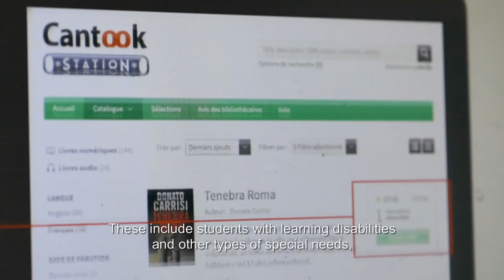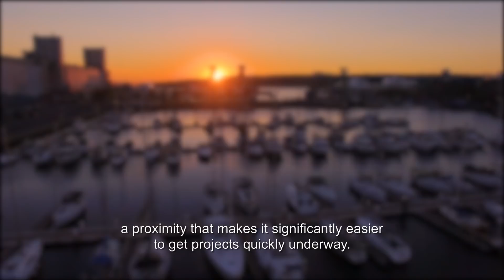Jeux vidéo et solutions numériques - Québec International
Soyez bien placé pour innover en numérique!
Québec International soutient la croissance des entreprises et attire dans la région talents et investissements étrangers. Nous vous offrons des services d’accompagnement adaptés à vos besoins, appuyés par nos réseaux de contacts locaux, nationaux et internationaux. Nous agissons comme intervenant unique qui vous aidera à intégrer le secteur du jeux vidéo et des solutions numériques de Québec.
Pour obtenir de l’information privilégiée de la scène numérique de Québec et découvrir l’offre d’accompagnement de Québec International, visitez :